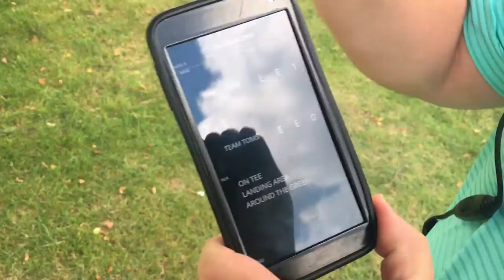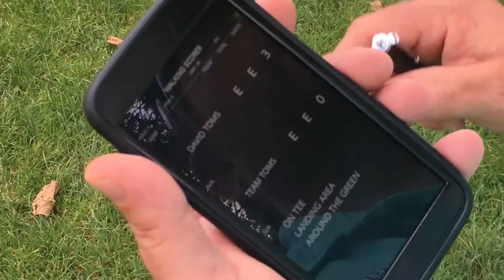Jim Free Hits The Links to Keep Score for PGA Champions Tour Pro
Freezone in the Morning meets the great outdoors!

Jim Free spent his day keeping score for PGA Champions Tour Pro David Toms during the Dick's Sporting Goods Open Tour Pro-AM.

Ever want to know how it works? Jimmy's got your answer!